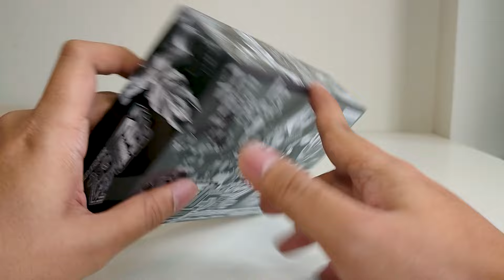Sodo Kamen Rider Gotchard Premium Edition ชุดที่ 5 Majade Valvarad รีวิว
ติดตามข่าวสารแคนดี้ทอย กาชาปอง, ติชมให้คำแนะนำ และติดต่อสั่งซื้อสินค้าได้ที่ช่องทางด้านล่างครับ